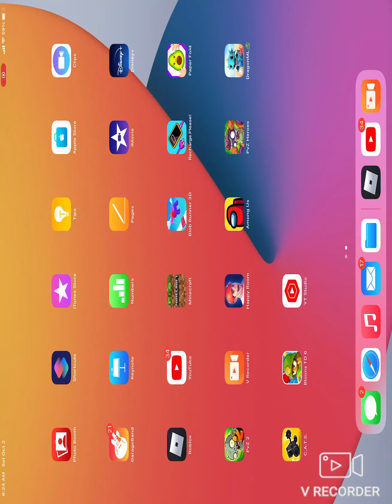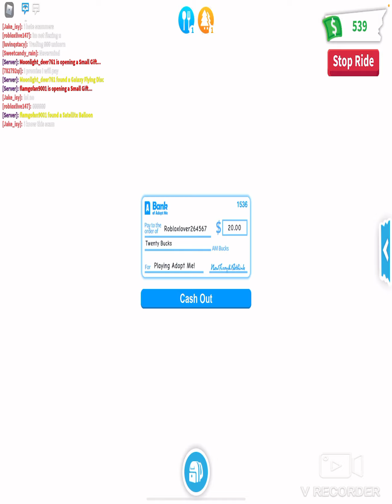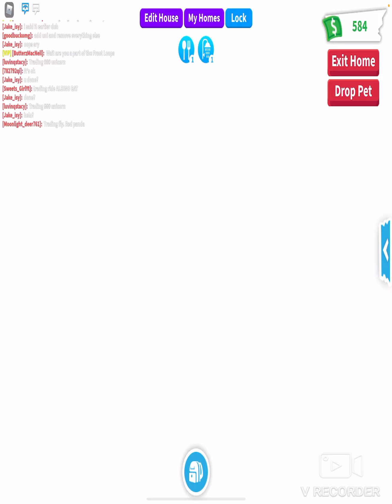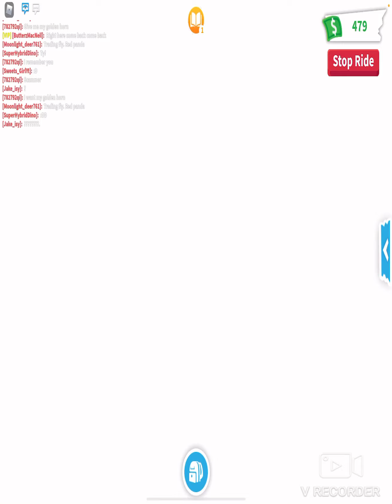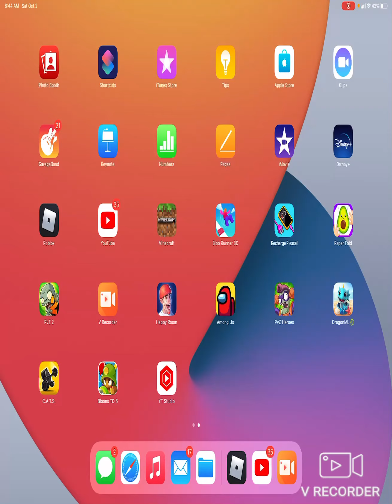I got a mythic egg in Roblox adopt me￼😮